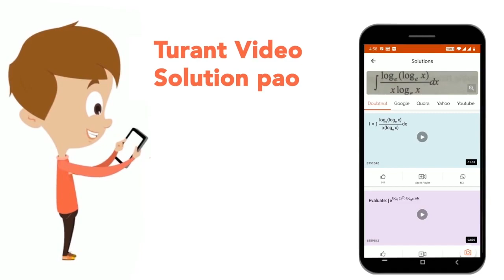A fringe width of 6 mm was produced for two slits separated by 1 mm apart. The screen is placed ...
A fringe width of 6 mm was produced for two slits separated by 1 mm apart. The screen is placed 10 m away. The wavelength of light used is \'x\' nm. The value of \'x to the nearest integer is _________
Class: 12
Subject: PHYSICS
Chapter: JEE MAIN 2021
Board:IIT JEE

👉 Have Any Query? Ask Us.